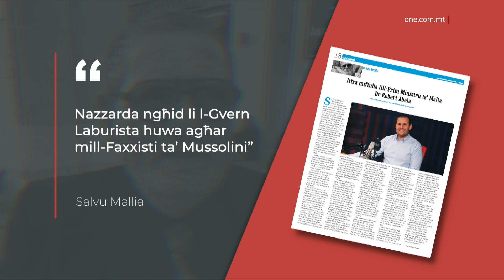SKONT SALVU MALLIA MALTA HIJA STAT FAXXISTA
ONE.COM.MT • L-istar candidate tal-Partit Nazzjonalista fl-aħħar elezzjoni ġenerali, Salvu Mallia saħaq li Malta hija stat faxxista.

Saħansitra kiteb li Gvern Laburista huwa agħar mill-faxxisti ta’ Mussolini fl-Italja.

FILMAT                  ARKIVJI

Skont il-kandidat Nazzjonalista Salvu Mallia, Malta hija fi stat faxxista.

Hekk kiteb Mallia nnifsu fuq il-gazzetta Illum fejn saħaq li pajjiżna huwa stat faxxista bħal ta’ żmien Mussolini fl-Italja.

Saħansitra, Salvu Mallia qal li l-Gvern Laburista huwa agħar mill-faxxisti ta’ Mussolini.

F’artiklu kontra Gvern Laburista, Salvu Mallia attakka lill-Prim Ministru Malti Dr Robert Abela u semma saħansitra lil bint il-Prim Ministru.

L-istar candidate tal-Partit Nazzjonalista fl-elezzjoni ġenerali tal-2017 mhux l-ewwel darba li attakka lill-Partit Laburista u jsemmi affarijiet estremi, fosthom kien semma n-nazziżmu.

Salvu Mallia dejjem sab il-kenn ta’ nies fil-Partit Nazzjonalista fosthom tat-tmexxija tal-partit.

Fi żmien li Simon Busuttil kien Kap tal-Partit Nazzjonalista, huwa dejjem qal li jinsab kuntent bid-diskors ta’ Salvu Mallia u saħaq li tkellem b’mod aċċettabbli.

Simon Busuttil: “Għalhekk ma jbeżżaniex xi ħadd bħal Salvu.”
Reno Bugeja: “Tapprova d-dikjarazzjoni ta’ Salvu Mallia li għamel f’Għawdex li kważi xebbaħ lill-Prim Ministru mal-pesta?”
Simon Busuttil: “Salvu għandu mod ikkulurit kif jitkellem. Allaħares jien noqgħd niġġudika jitkellem Reno, kif jitkellem Salvu.”

“Jien kont qiegħed preżenti u naf il-kuntest li qalha, huwa kuntest li huwa aċċettabbli, għandu dritt għall-opinjoni tiegħu.”

Min-naħa l-oħra, Salvu Mallia kien jattakka lil Adrian Delia, b’tal-fazzjoni ta’ Simon Busuttil, illum wara Bernard Grech, kienu japprovaw u jieħdu gost b’dak li qed jgħid Mallia.

Fil-fatt Salvu Mallia kien sejjaħ imbeċċili lid-deputati li ma kinux sfiduċjaw lil Adrian Delia u kien anki għajjar lill-eks Kap Nazzjonalista Delia bħala buffu.

“Jien kull ma ridt imur ngħidilhom kemm intom partit tan-nejk għadkom b’dak il-buffu bħala leader.”

Salvu Mallia mhux biss kien għajjar lil ta’ kontra lllum wara Bernard Grech iżda anki lill-Maltin.
“Il-poplu miskin jaħasra. Għadna lura ma nafux x’inhi demokrazija għaliex 98% minna, mentalità Għarbija u l-Għarab id-demokrazija ma jifhmuhiex.”